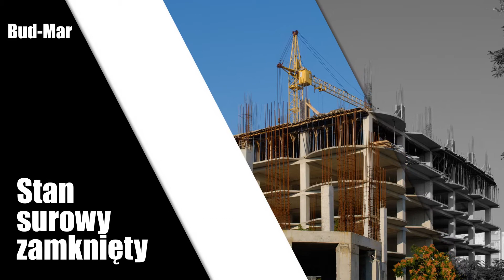Firma budowlana Bytów Bud-Mar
FirmaBudowlana Bud-Mar została założona w Bytowie, w województwie pomorskim. Właścicielem firmy jest Czesław Mroczek Gliszczyński.

W ofercie firmy znajduje się budowa domów jednorodzinnych w stanie surowym lub pod klucz. Ekipa budowlana zajmuje się tynkowaniem, wykańczaniem elewacji oraz ocieplaniem budynków. W ramach prac firma wykończeniowych wykonuje posadzki, kładzie glazurę, szpachluje, maluje, a także montuje sufity podwieszane.

W trakcie usługi remontowo-wykończeniowych firma zakłada także niezbędne przyłącza hydrauliczne i elektryczne oraz podłącza kominki i inne urządzenia grzewcze.

Zapraszamy do kontaktu z firmą Bud-Mar w Bytowie.